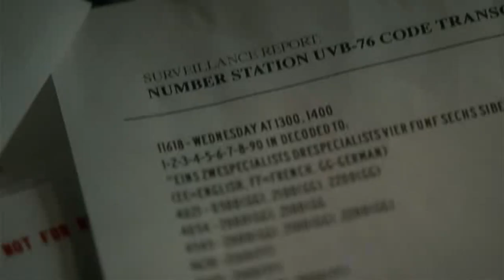Fringe Episode 3.06 Scene - What Are You Thinking Watson?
Astrid tries to work her magic on the code scene from 6955kHz. Fringe belongs to Warner Bros.